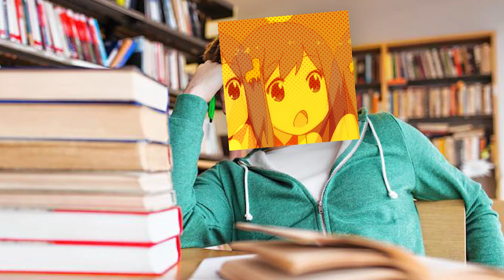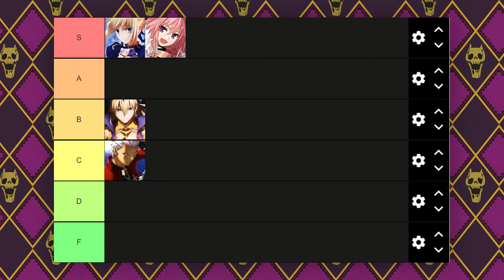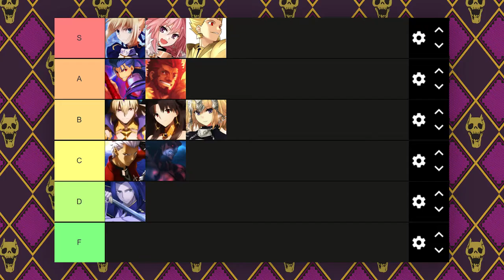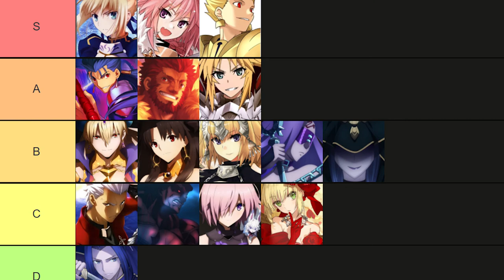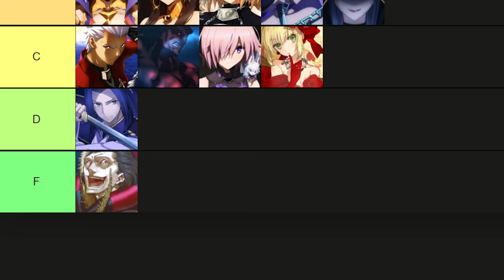ULTIMATE Fate Series Servant TIER LIST!! | Anime TierMaker - Can't Anime?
Yo! In this video I'm doing a fate series servant anime tier list off tier maker.